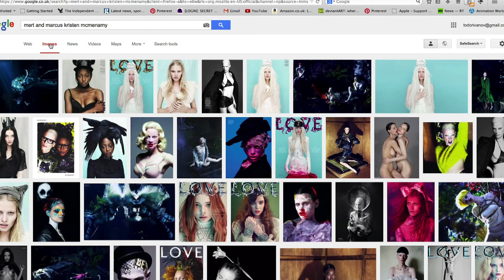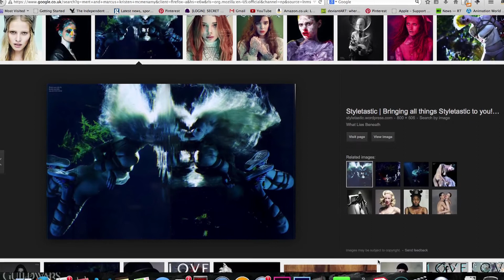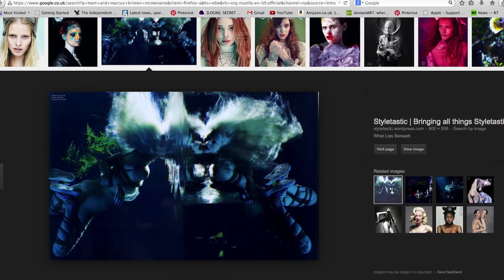Subjective: Kristen McMenamy interviewed by Nick Knight about Mert Alas & Macus Piggott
Nick Knight interviews Kristen McMenamy about being shot by photography duo Mert & Marcus for an S&M style editorial for LOVE magazine